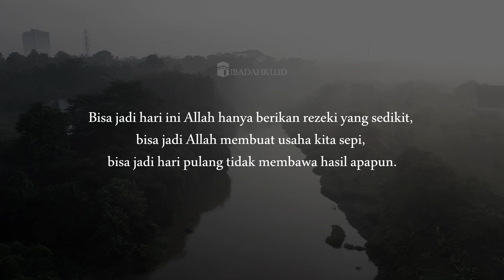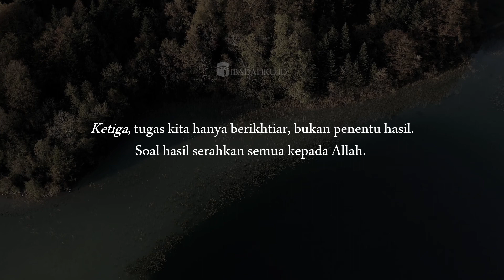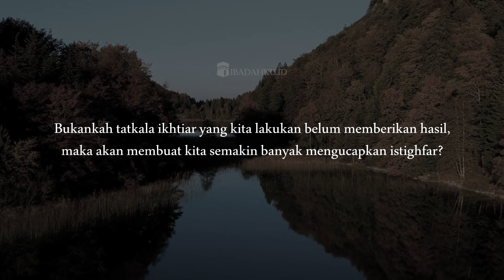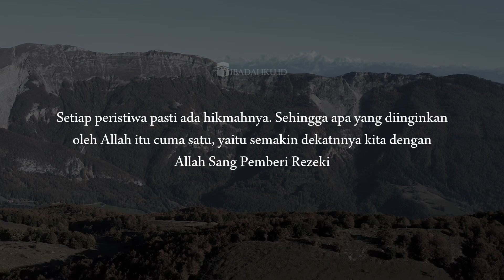Rezeki Sudah Terjamin Bagian 2 : Ikhtiar Yang Terus Dijalankan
Semoga kita bisa mengambil hikmah dan pembelajaran dari video di atas, aamiin.

Video lainnya dari kami tentang kajian-kajian islami,